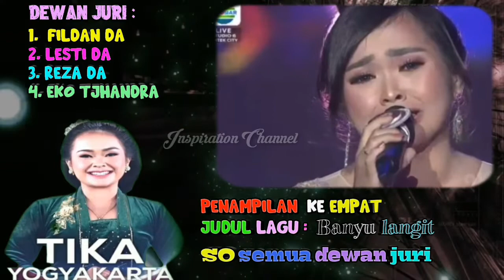SKOR AKHIR GRUP 2 PUTIH TOP 56 KONSER LIDA 2020